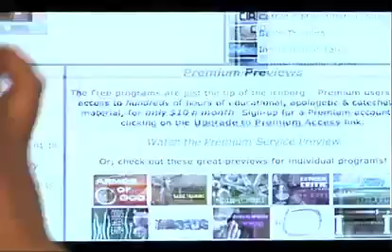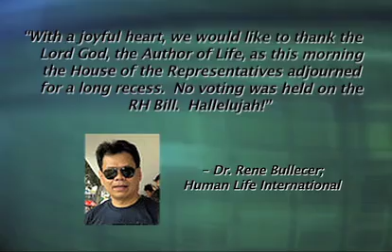Catholic News Roundup 03-23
Today's stories -
- Muslim Murderer Killed
- Campaigning For Islam
- Marines Buck Obama
- Temporary Pro-Life Victory
- Obamacare To Supreme Court